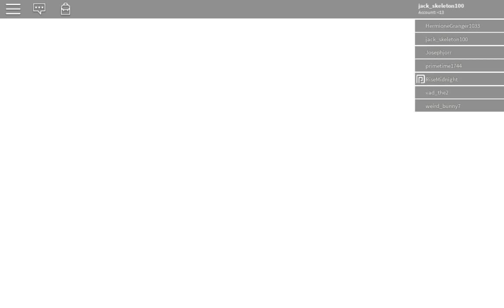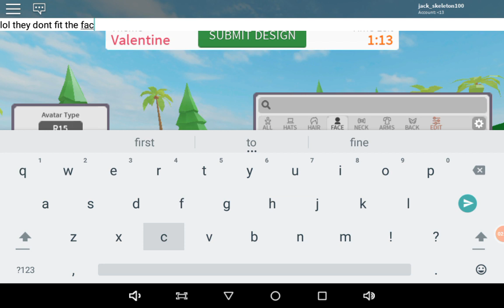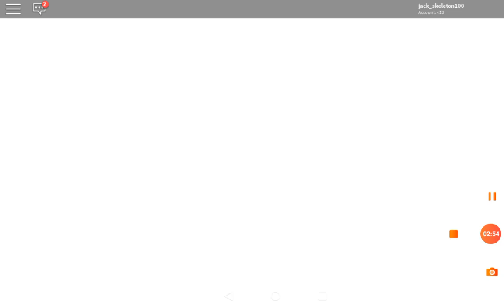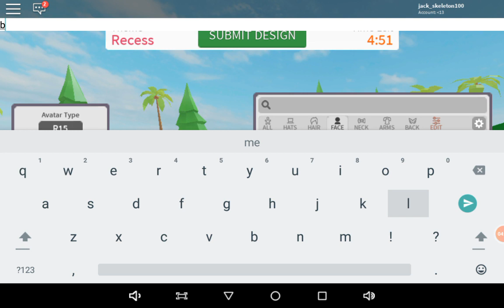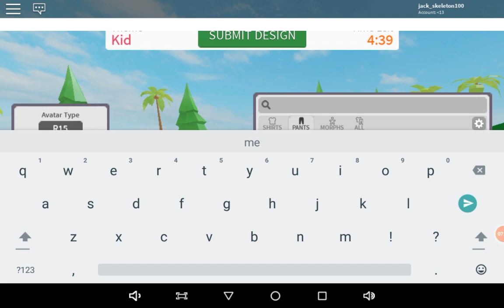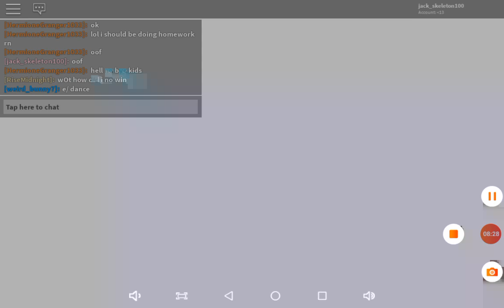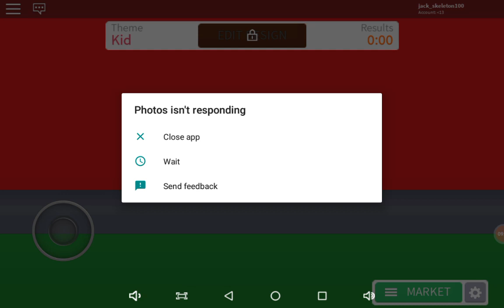Roblox design it